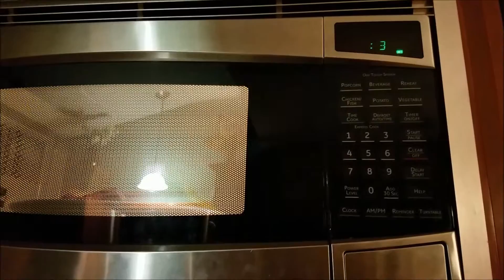Crashing and a St. Patrick's Related Stomach Attack (March 18th 2017)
I got up to overtime this week, but after overdoing it yesterday and the past few days I crashed...hard. I had to sit down a couple times at work due to dizziness and shortness of breath and then although I was excited for dinner, my stomach wasn't. I'm sorry but without the TMIs I wouldn't be promoting accurate awareness!
Days can contain laughter and happiness, but also intense pain and being generally symptomatic.